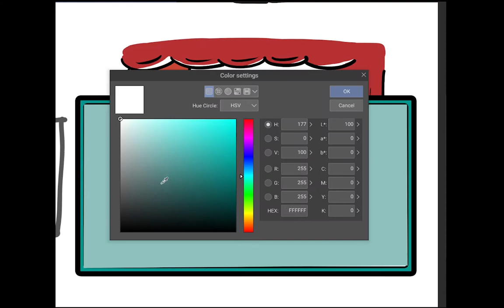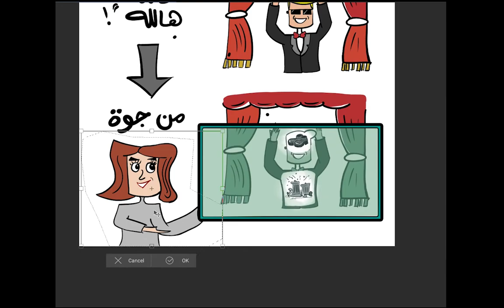Digital art 1 | drawing process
And vimeo
وعلى فيميو